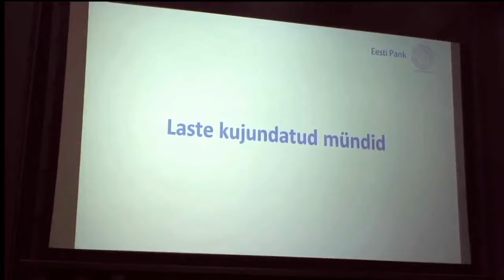2eurose mündi kujunduskonkursi tingimused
Triin Siiner tutvustab “Laulupidu 150“ 2eurose mündi kujunduskonkursi tingimusi